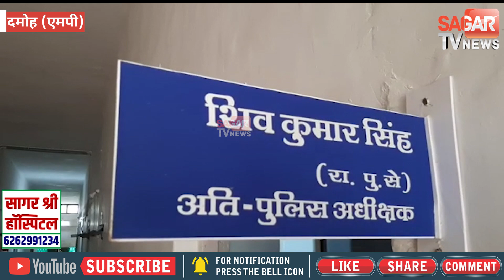कोचिंग जा रही नाबालिग छात्रा के साथ छेड़छाड़, विरोध करने पर की मारपीट, || SAGAR TV NEWS